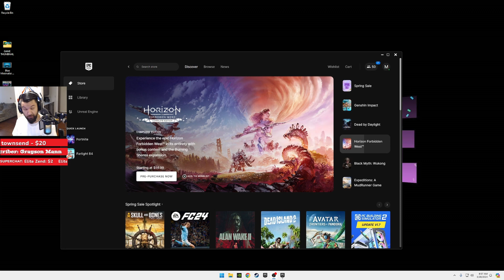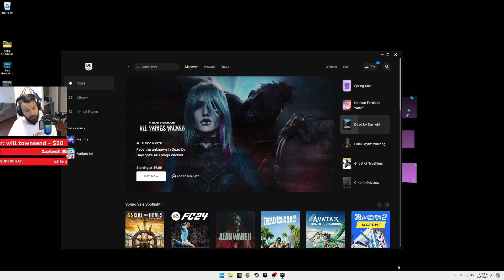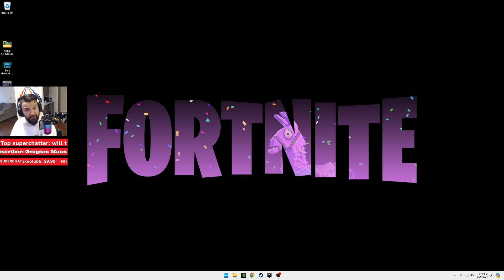FORTNITE NO BUILD SQUADS 22BOMB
FRIENDS OF YOUTUBE, THANK YOU SO MUCH FOR THE VIEW!! FOR YOUR TIME. SPENDING IT WITH ME ON MY STREAM MEANS ALLOT TO ME!!! IF YOU HAVENT YET, HIT THAT SUB, SAY "HI" AND BE PART OF THE SQUAD IT WOULD MEAN THE WORLD TO ME!! HOPE EVERYONE HAS A AMAZING DAY!